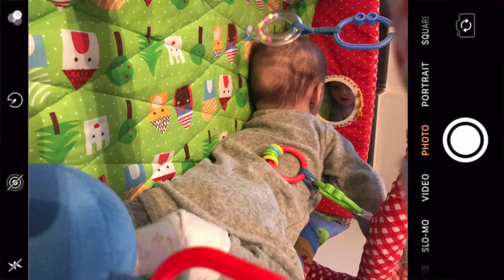Los juguetes de mi bebé 👶 ¿Cual le gusta más? ¿Le hace caso a todos?🌟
En el video de hoy os enseño los juguetes de mi bebé, también os cuento con los que se entretiene más, etc...
Besitos montañer@s 😘